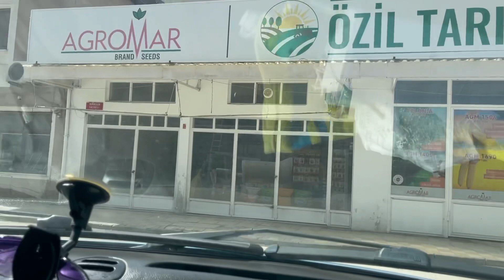Mustafakemalpaşa gezisi.Kuzen anlattı ben dinledim.Detaylı bilgiler verdi ben şaştım kaldım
Arkadaşlar bu videomda sizlere Türkiye’den çekimler hazırladım bakın Mustafakemalpaşa gezisi. Gittim gördüm dinledim. Peki orda oturan yerli ne diyor ne düşünüyor.

Auf diesem Kanal nur Aufnahmen aus der Schweiz:
Only recordings from Switzerland on this channel:
Seuls les enregistrements de Suisse sur cette chaîne: